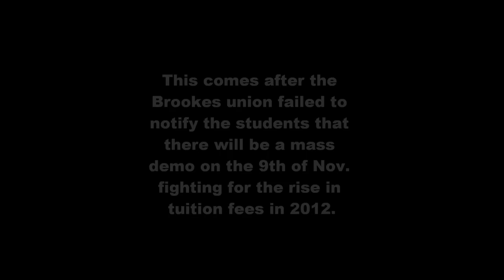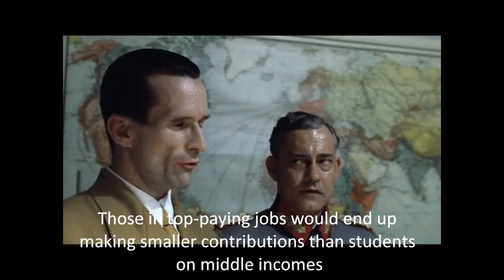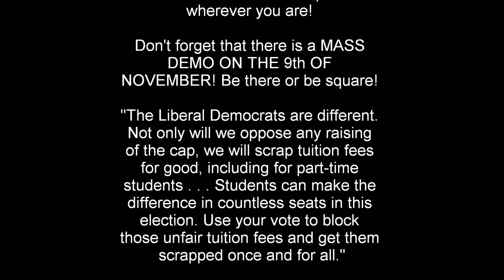Oxford brookes union - Angry Hitler (tuition fees)